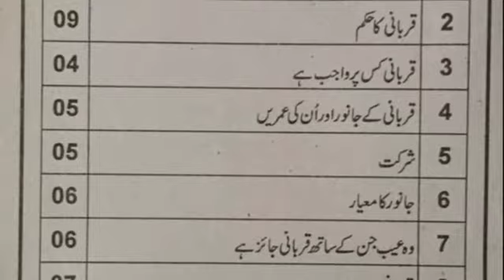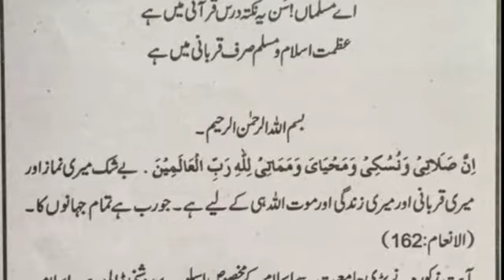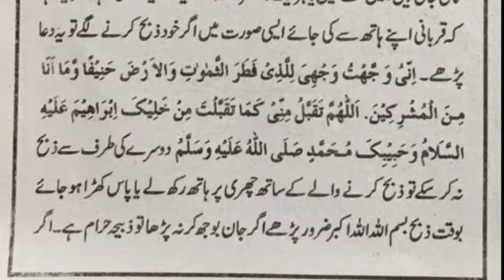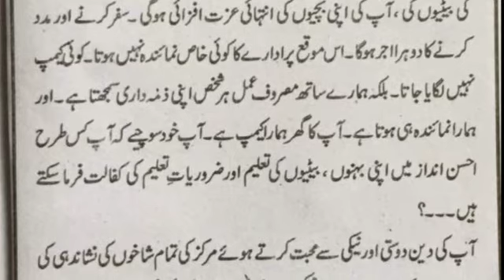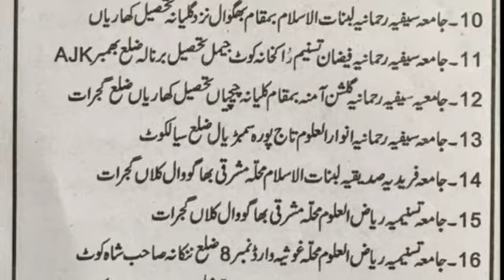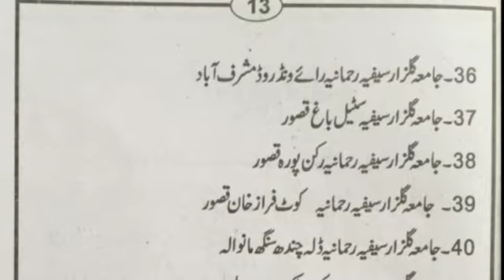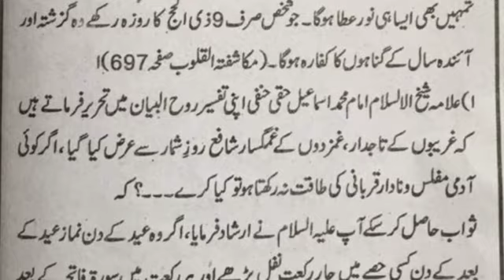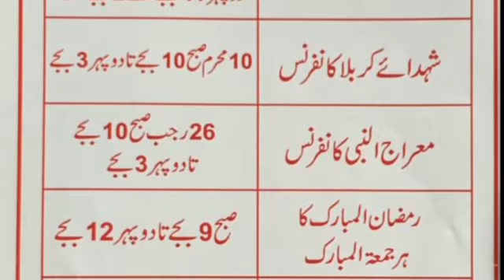Qurbani Our Qurabani Khaal By Tasneem Hashmi Saifi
Masail...' Ahkaam Our Fazail Ki Roshani Mein,,,